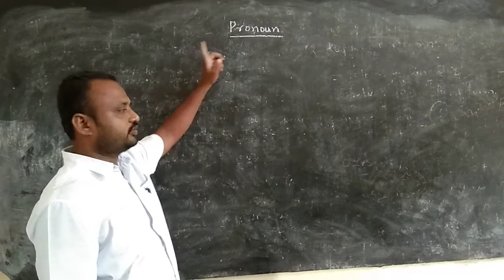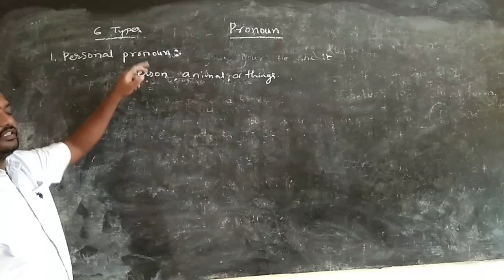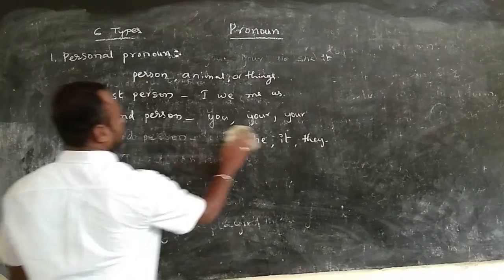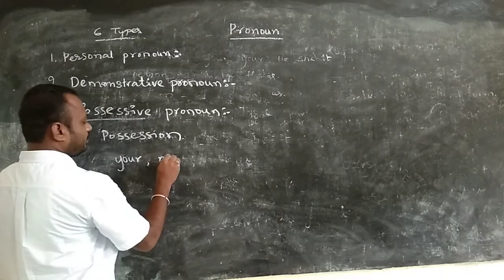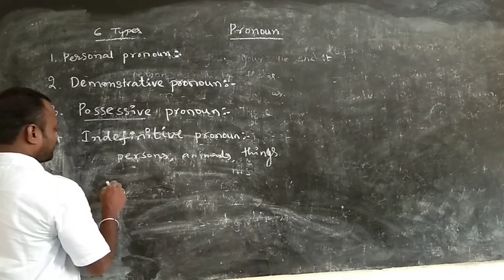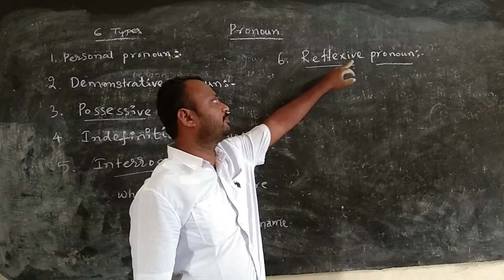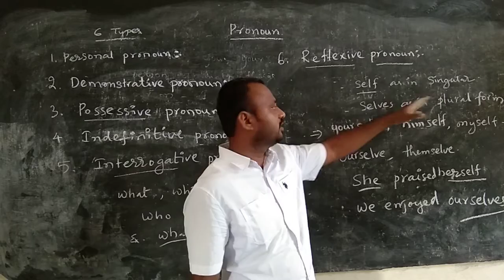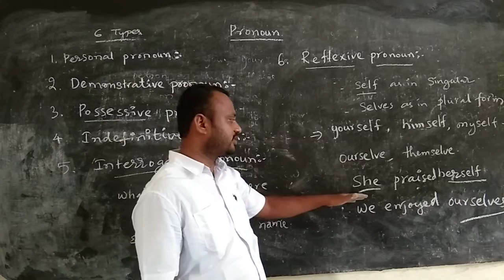navodaya and sainik school exam entrance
english/ pronoun